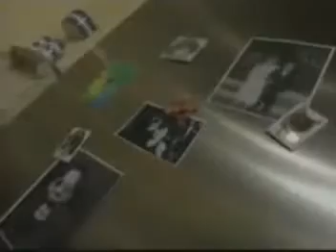Jewel with Sharon Osbourne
Sharon Osbourne Interview 2003 Part 1